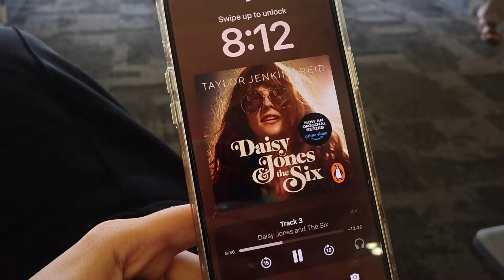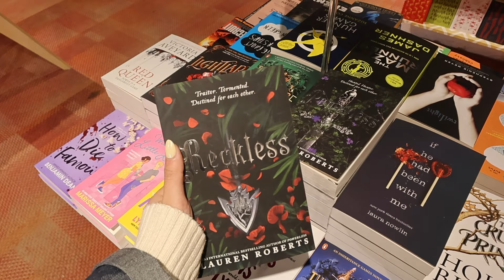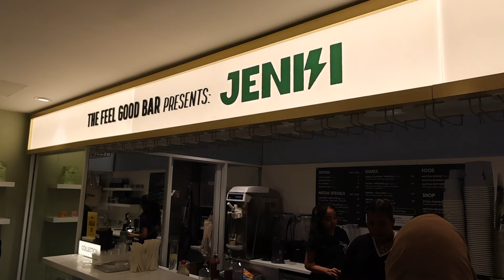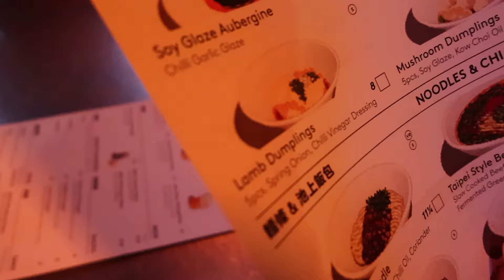فلوق صيف ٢٠٢٤: اسبوع في لندن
Summer Diary 2024: Spend the week with

‎‏Lara

London, travel vlog, week travelling, spend the week with me in London, London travel vlog.